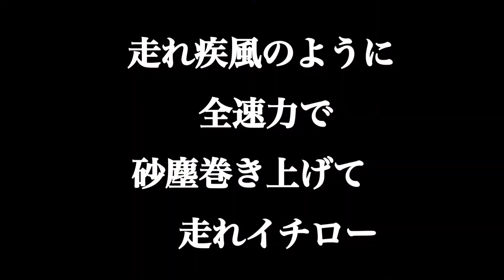イチロー 応援歌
イチロー選手
28年間お疲れ様でした。